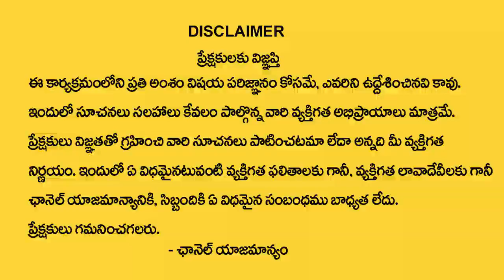ఈ అమావాస్య రోజు ఉదయాన్నే ఇలా దీపం పెట్టండి కష్టాలు అన్ని తొలిగిపోతాయి || Vanaja Ramisetty Remedies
Watch►ఈ అమావాస్య రోజు ఉదయాన్నే ఇలా దీపం పెట్టండి కష్టాలు అన్ని తొలిగిపోతాయి || Vanaja Ramisetty Remedies

Welcome to SumanTV Bhakti One Channel. Telugu astrology, deeply rooted in the cultural fabric of Andhra Pradesh and Telangana, is an ancient and revered practice. It follows the principles of Vedic astrology and holds great significance in the lives of Telugu-speaking people. Astrologers in this tradition use birth charts, or horoscopes, to study the positions of planets and their influence on individuals' lives. Telugu astrology offers valuable insights into various aspects of life, such as career, relationships, health, and finance. While Telugu astrology is steeped in tradition and belief, it continues to be an integral part of the region's culture, providing individuals with a sense of guidance and understanding of their life's journey.